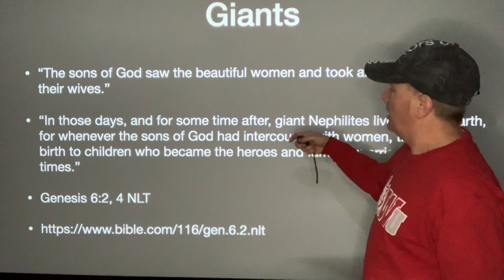Day 2: 60 sec Bible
Family tree
Adam to Noah